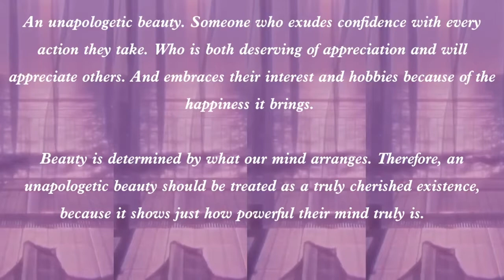unapologetic beauty subliminal [veil version]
(⁄ ⁄•⁄ω⁄•⁄ ⁄)⁄ open me

  -ˋˏ 𝙪 𝙣 𝙖 𝙥 𝙤 𝙡 𝙤 𝙜 𝙚 𝙩 𝙞 𝙘    𝙗 𝙚 𝙖 𝙪 𝙩 𝙮 ˎˊ-

𝘈𝘯 𝘶𝘯𝘢𝘱𝘰𝘭𝘰𝘨𝘦𝘵𝘪𝘤 𝘣𝘦𝘢𝘶𝘵𝘺. 𝘚𝘰𝘮𝘦𝘰𝘯𝘦 𝘸𝘩𝘰 𝘦𝘹𝘶𝘥𝘦𝘴 𝘤𝘰𝘯𝘧𝘪𝘥𝘦𝘯𝘤𝘦 𝘸𝘪𝘵𝘩 𝘦𝘷𝘦𝘳𝘺 𝘢𝘤𝘵𝘪𝘰𝘯 𝘵𝘩𝘦𝘺 𝘵𝘢𝘬𝘦. 𝘞𝘩𝘰 𝘪𝘴 𝘣𝘰𝘵𝘩 𝘥𝘦𝘴𝘦𝘳𝘷𝘪𝘯𝘨 𝘰𝘧 𝘢𝘱𝘱𝘳𝘦𝘤𝘪𝘢𝘵𝘪𝘰𝘯 𝘢𝘯𝘥 𝘸𝘪𝘭𝘭 𝘢𝘱𝘱𝘳𝘦𝘤𝘪𝘢𝘵𝘦 𝘰𝘵𝘩𝘦𝘳𝘴. 𝘈𝘯𝘥 𝘦𝘮𝘣𝘳𝘢𝘤𝘦𝘴 𝘵𝘩𝘦𝘪𝘳 𝘪𝘯𝘵𝘦𝘳𝘦𝘴𝘵 𝘢𝘯𝘥 𝘩𝘰𝘣𝘣𝘪𝘦𝘴 𝘣𝘦𝘤𝘢𝘶𝘴𝘦 𝘰𝘧 𝘵𝘩𝘦 𝘩𝘢𝘱𝘱𝘪𝘯𝘦𝘴𝘴 𝘪𝘵 𝘣𝘳𝘪𝘯𝘨𝘴.

𝘉𝘦𝘢𝘶𝘵𝘺 𝘪𝘴 𝘥𝘦𝘵𝘦𝘳𝘮𝘪𝘯𝘦𝘥 𝘣𝘺 𝘸𝘩𝘢𝘵 𝘰𝘶𝘳 𝘮𝘪𝘯𝘥 𝘢𝘳𝘳𝘢𝘯𝘨𝘦𝘴. 𝘛𝘩𝘦𝘳𝘦𝘧𝘰𝘳𝘦, 𝘢𝘯 𝘶𝘯𝘢𝘱𝘰𝘭𝘰𝘨𝘦𝘵𝘪𝘤 𝘣𝘦𝘢𝘶𝘵𝘺 𝘴𝘩𝘰𝘶𝘭𝘥 𝘣𝘦 𝘵𝘳𝘦𝘢𝘵𝘦𝘥 𝘢𝘴 𝘢 𝘵𝘳𝘶𝘭𝘺 𝘤𝘩𝘦𝘳𝘪𝘴𝘩𝘦𝘥 𝘦𝘹𝘪𝘴𝘵𝘦𝘯𝘤𝘦, 𝘣𝘦𝘤𝘢𝘶𝘴𝘦 𝘪𝘵 𝘴𝘩𝘰𝘸𝘴 𝘫𝘶𝘴𝘵 𝘩𝘰𝘸 𝘱𝘰𝘸𝘦𝘳𝘧𝘶𝘭 𝘵𝘩𝘦𝘪𝘳 𝘮𝘪𝘯𝘥 𝘵𝘳𝘶𝘭𝘺 𝘪𝘴.

𝘐 𝘩𝘢𝘷𝘦 𝘧𝘰𝘶𝘳 𝘷𝘦𝘳𝘴𝘪𝘰𝘯𝘴 𝘰𝘧 𝘵𝘩𝘦 𝘶𝘯𝘢𝘱𝘰𝘭𝘰𝘨𝘦𝘵𝘪𝘤 𝘣𝘦𝘢𝘶𝘵𝘺 𝘴𝘶𝘣𝘭𝘪𝘮𝘪𝘯𝘢𝘭 𝘢𝘯𝘥 𝘐'𝘭𝘭 𝘭𝘪𝘯𝘬 𝘦𝘢𝘤𝘩 𝘰𝘯𝘦 𝘰𝘯𝘤𝘦 𝘵𝘩𝘦𝘺'𝘳𝘦 𝘱𝘰𝘴𝘵𝘦𝘥 :

~ ~ ~ ~ 𝒷𝑒𝓃𝑒𝒻𝒾𝓉𝓈 ~ ~ ~ ~
☯ 𝘠𝘰𝘶 𝘦𝘹𝘶𝘥𝘦 𝘢𝘯 𝘦𝘹𝘵𝘳𝘦𝘮𝘦𝘭𝘺 𝘢𝘵𝘵𝘳𝘢𝘤𝘵𝘪𝘷𝘦 𝘢𝘶𝘳𝘢 𝘰𝘧 𝘱𝘰𝘴𝘪𝘵𝘪𝘷𝘪𝘵𝘺, 𝘴𝘦𝘭𝘧 𝘢𝘴𝘴𝘶𝘳𝘢𝘯𝘤𝘦, 𝘢𝘯𝘥 𝘤𝘰𝘯𝘧𝘪𝘥𝘦𝘯𝘤𝘦.
☯ 𝘠𝘰𝘶 𝘩𝘢𝘷𝘦 𝘢𝘯 𝘦𝘹𝘵𝘳𝘦𝘮𝘦𝘭𝘺 𝘴𝘵𝘳𝘰𝘯𝘨 𝘢𝘯𝘥 𝘩𝘦𝘢𝘭𝘵𝘩𝘺 𝘮𝘪𝘯𝘥𝘴𝘦𝘵.
☯ 𝘠𝘰𝘶 𝘩𝘢𝘷𝘦 𝘩𝘪𝘨𝘩𝘭𝘺 𝘦𝘯𝘤𝘩𝘢𝘯𝘵𝘪𝘯𝘨 𝘤𝘩𝘢𝘳𝘪𝘴𝘮𝘢 𝘢𝘯𝘥 𝘦𝘴𝘴𝘦𝘯𝘤𝘦.
☯ 𝘠𝘰𝘶 𝘩𝘢𝘷𝘦 𝘵𝘩𝘦 𝘥𝘶𝘢𝘭𝘪𝘵𝘺 𝘰𝘧 𝘤𝘶𝘵𝘦 𝘢𝘯𝘥 𝘴𝘦𝘹𝘺.
☯ 𝘠𝘰𝘶 𝘢𝘳𝘦 𝘰𝘷𝘦𝘳𝘧𝘭𝘰𝘸𝘪𝘯𝘨 𝘸𝘪𝘵𝘩 𝘤𝘰𝘯𝘧𝘪𝘥𝘦𝘯𝘤𝘦, 𝘤𝘩𝘢𝘳𝘪𝘴𝘮𝘢 𝘢𝘯𝘥 𝘣𝘦𝘢𝘶𝘵𝘺.
☯ 𝘠𝘰𝘶 𝘢𝘳𝘦 𝘵𝘩𝘦 𝘦𝘮𝘣𝘰𝘥𝘪𝘮𝘦𝘯𝘵 𝘰𝘧 𝘢 𝘨𝘰𝘰𝘥 𝘭𝘶𝘤𝘬 𝘤𝘩𝘢𝘳𝘮.
☯ 𝘈𝘭𝘭 𝘺𝘰𝘶𝘳 𝘧𝘢𝘤𝘪𝘢𝘭 𝘧𝘦𝘢𝘵𝘶𝘳𝘦𝘴 𝘤𝘰𝘮𝘱𝘭𝘪𝘮𝘦𝘯𝘵 𝘦𝘢𝘤𝘩 𝘰𝘵𝘩𝘦𝘳 𝘱𝘦𝘳𝘧𝘦𝘤𝘵𝘭𝘺, 𝘢𝘯𝘥 𝘪𝘯 𝘵𝘩𝘦 𝘮𝘰𝘴𝘵 𝘢𝘵𝘵𝘳𝘢𝘤𝘵𝘪𝘷𝘦 𝘢𝘯𝘥 𝘣𝘦𝘢𝘶𝘵𝘪𝘧𝘶𝘭 𝘸𝘢𝘺.
☯ 𝘞𝘩𝘦𝘯 𝘺𝘰𝘶 𝘭𝘰𝘰𝘬 𝘪𝘯 𝘵𝘩𝘦 𝘮𝘪𝘳𝘳𝘰𝘳 𝘢𝘭𝘭 𝘺𝘰𝘶 𝘴𝘦𝘦 𝘪𝘴 𝘣𝘦𝘢𝘶𝘵𝘺.
☯ 𝘠𝘰𝘶 𝘩𝘢𝘷𝘦 𝘢 𝘯𝘢𝘵𝘶𝘳𝘢𝘭 𝘢𝘯𝘥 𝘧𝘭𝘢𝘵𝘵𝘦𝘳𝘪𝘯𝘨 𝘣𝘭𝘶𝘴𝘩.
☯ 𝘠𝘰𝘶 𝘢𝘵𝘵𝘳𝘢𝘤𝘵 𝘩𝘢𝘱𝘱𝘪𝘯𝘦𝘴𝘴 𝘢𝘯𝘥 𝘭𝘰𝘷𝘦.
☯ 𝘠𝘰𝘶 𝘧𝘦𝘦𝘭 𝘣𝘦𝘢𝘶𝘵𝘪𝘧𝘶𝘭, 𝘣𝘰𝘵𝘩 𝘪𝘯𝘴𝘪𝘥𝘦 𝘢𝘯𝘥 𝘰𝘶𝘵.
☯ 𝘠𝘰𝘶 𝘢𝘳𝘦 𝘦𝘧𝘧𝘰𝘳𝘵𝘭𝘦𝘴𝘴 𝘢𝘯𝘥 𝘯𝘢𝘵𝘶𝘳𝘢𝘭𝘭𝘺 𝘣𝘦𝘢𝘶𝘵𝘪𝘧𝘶𝘭.
☯ 𝘈𝘣𝘴𝘰𝘭𝘶𝘵𝘦𝘭𝘺 𝘧𝘭𝘢𝘸𝘭𝘦𝘴𝘴 𝘴𝘬𝘪𝘯.
☯ 𝘛𝘦𝘦𝘵𝘩 𝘸𝘩𝘪𝘵𝘦 𝘢𝘴 𝘴𝘯𝘰𝘸.
☯ 𝘈 𝘴𝘺𝘮𝘮𝘦𝘵𝘳𝘪𝘤𝘢𝘭 𝘢𝘯𝘥 𝘱𝘳𝘰𝘱𝘰𝘳𝘵𝘪𝘰𝘯𝘢𝘭 𝘧𝘢𝘤𝘦.
☯ 𝘠𝘰𝘶 𝘩𝘢𝘷𝘦 𝘣𝘰𝘵𝘩 𝘣𝘦𝘢𝘶𝘵𝘺 𝘢𝘯𝘥 𝘣𝘳𝘢𝘪𝘯𝘴.
☯ 𝘠𝘰𝘶 𝘩𝘢𝘷𝘦 𝘢 𝘤𝘢𝘱𝘵𝘪𝘷𝘢𝘵𝘪𝘯𝘨 𝘢𝘯𝘥 𝘴𝘵𝘶𝘯𝘯𝘪𝘯𝘨 𝘧𝘢𝘤𝘦.
☯ 𝘠𝘰𝘶 𝘢𝘵𝘵𝘳𝘢𝘤𝘵 𝘣𝘦𝘢𝘶𝘵𝘺 𝘸𝘪𝘵𝘩 𝘦𝘢𝘤𝘩 𝘭𝘪𝘴𝘵𝘦𝘯.

𝘈𝘭𝘦𝘹 𝘐𝘴𝘭𝘦𝘺 𝘢𝘯𝘥 𝘑𝘢𝘤𝘬 𝘋𝘪𝘯𝘦 ~ 𝘸𝘢𝘪𝘵

❥ 𝘔𝘺 𝘴𝘶𝘣𝘭𝘪𝘮𝘪𝘯𝘢𝘭𝘴 𝘰𝘯𝘭𝘺 𝘤𝘰𝘯𝘵𝘢𝘪𝘯 𝘱𝘰𝘴𝘪𝘵𝘪𝘷𝘦 𝘢𝘧𝘧𝘪𝘳𝘮𝘢𝘵𝘪𝘰𝘯𝘴.
❥ 𝘓𝘪𝘴𝘵𝘦𝘯 𝘵𝘰 𝘵𝘩𝘪𝘴 𝘴𝘶𝘣𝘭𝘪𝘮𝘪𝘯𝘢𝘭 𝘢𝘴 𝘮𝘶𝘤𝘩 𝘢𝘴 𝘺𝘰𝘶 𝘸𝘢𝘯𝘵.
❥ 𝘞𝘦 𝘤𝘰𝘶𝘭𝘥 𝘢𝘭𝘭 𝘱𝘳𝘰𝘣𝘢𝘣𝘭𝘺 𝘣𝘦𝘯𝘦𝘧𝘪𝘵 𝘧𝘳𝘰𝘮 𝘥𝘳𝘪𝘯𝘬𝘪𝘯𝘨 𝘢 𝘭𝘪𝘵𝘵𝘭𝘦 𝘮𝘰𝘳𝘦 𝘸𝘢𝘵𝘦𝘳.
❥ 𝘈𝘯𝘥 𝘐 𝘩𝘰𝘱𝘦 𝘺𝘰𝘶'𝘳𝘦 𝘩𝘢𝘷𝘪𝘯𝘨 𝘢𝘯 𝘢𝘮𝘢𝘻𝘪𝘯𝘨 𝘥𝘢𝘺! (𝘰𝘳 𝘯𝘪𝘨𝘩𝘵) ٩(｡•ω•｡)و

↳ ʕっ•ᴥ•ʔっ𝘈𝘯𝘥 𝘩𝘦𝘳𝘦'𝘴 𝘢 𝘷𝘪𝘳𝘵𝘶𝘢𝘭 𝘩𝘶𝘨.